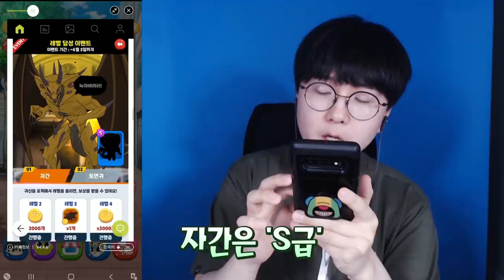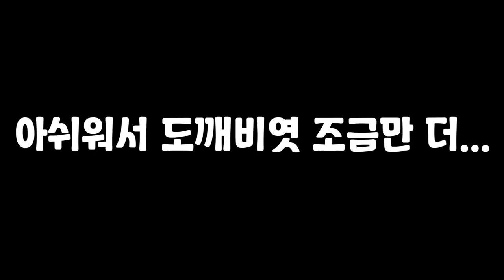드디어 오피키언 등장 예정?! 이제 최종보스만 남았다...!! [ 신비아파트 고스트헌터 ] l 휴지(HueZ)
1. 빠놀이(등수놀이) X
2. 욕설 X
3. 상대방 까내리기. 기분 상하게 하는 말들 X
4. 친목질 X - ex) 댓글로 서로 대화, 개인정보 및 신상 물어보기 등등